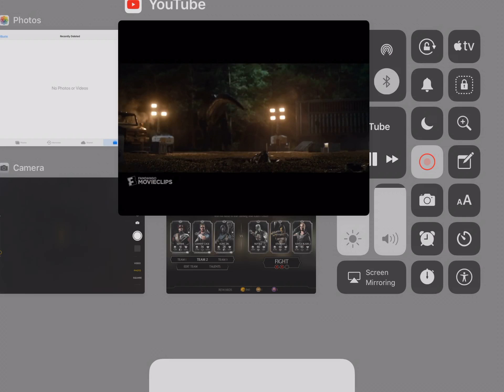T. rex has arrive